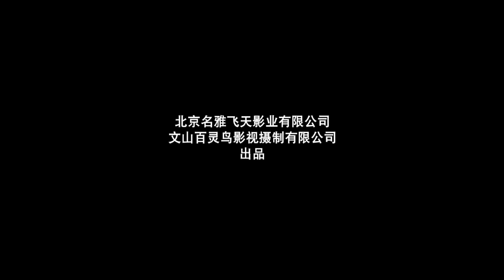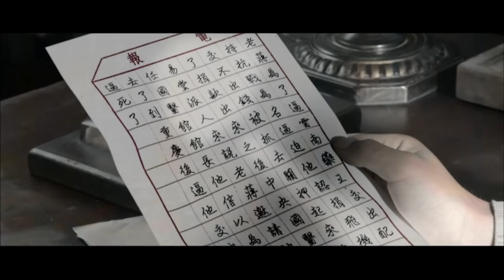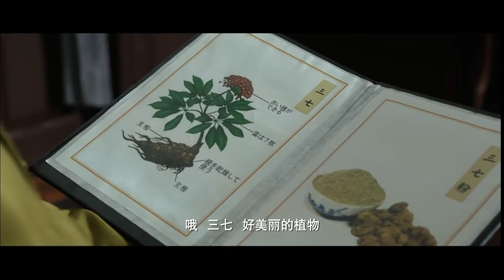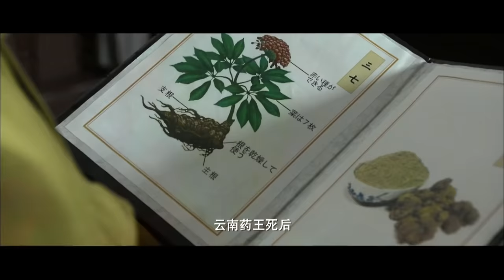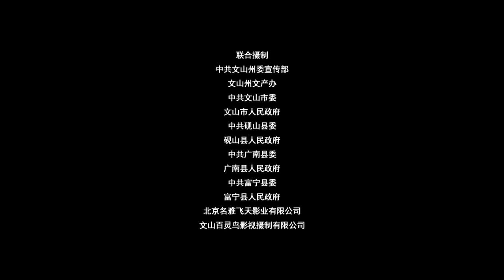热血动作电影 Action《狼兵吼》/ A Roar of Wolf Troops 群雄逐鹿！ 壮族儿女抗日传奇（刘德凯 / 谢苗 / 徐冬梅 / 何云龙）| Chinese Movie ENG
【内容简介】
有着450多年历史的狼兵部队后裔文山壮族儿女组成的新一代狼兵敢死队骁勇杀敌，狼兵之花陆小妹（徐冬梅 饰）奉命执行挽救民族危亡的绝密行动，充满血性、身手不凡的狼兵大英雄“飞狼”火线救援，与凶残强大、温柔背后暗藏变态杀机、手段极其阴狠的对手日军特别行动队队长川村犬男殊死搏杀，鹰峰岭土匪混 水摸鱼。危急关头，总有一个神秘人物出现。各方势力横插一杠的烽火线上，重现拼死杀敌，誓死卫国的百年狼兵雄风…

热血动作电影 Action《狼兵吼》/ A Roar of Wolf Troops群雄逐鹿！壮族儿女抗日传奇（刘德凯 / 谢苗 / 徐冬梅 / 何云龙）